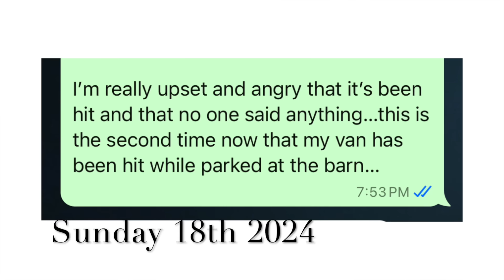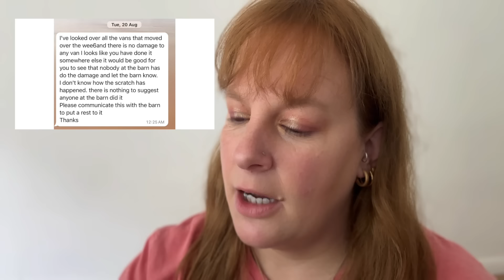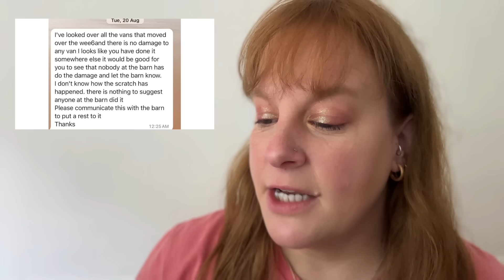I have to leave the Camper workshop and this is why | THIS IS MY STORY...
You may find this video upsetting and hard to believe.

However this is my story describing recent events and treatment from the barn members over the past two weeks.

This is my outline to give you all an idea.

May this be a warning to anyone thinking of starting up a project like this.

*For anyone suffering from bullying or abusive behaviour - please reach out to a local community, helpline, holistic healer, therapist, friend or family member for advice, support and tools to stand up, whistleblow and fight against such toxic behaviour*

Iphone 14 Pro Max
Hohem Gimbal M6 PRO
Go Pro HERO BLACK 9 Action Camera
Boya portable microphone (this voice over)
Rode NT-USB+ Microphone